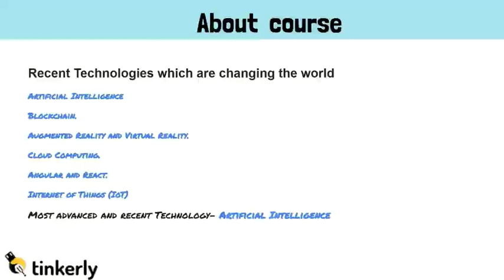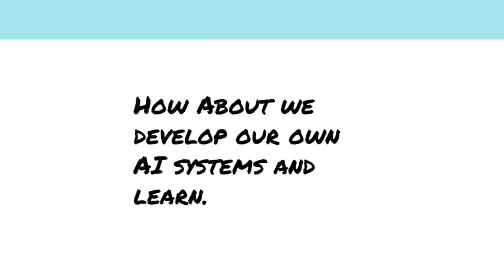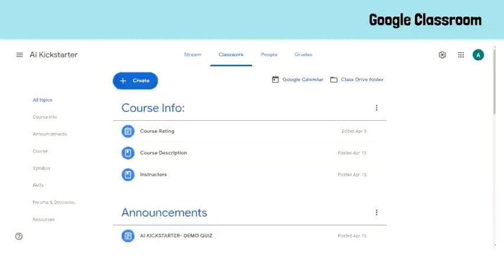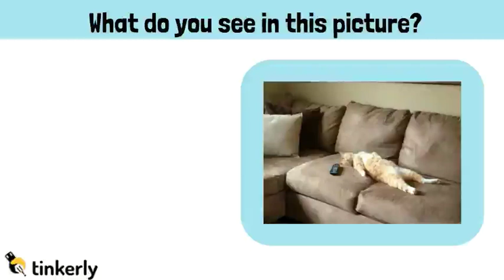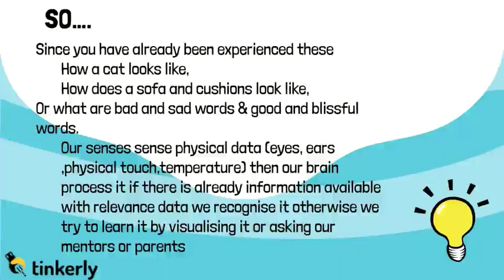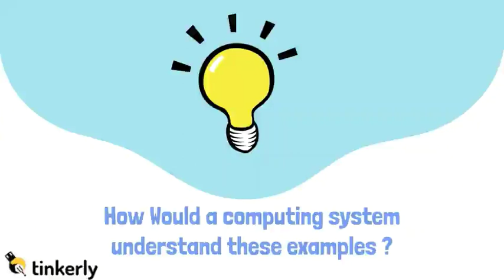Tinkerly's Artificial Intelligence Kickstarter Demo Course For Kids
Have a sneak peek at Tinkerly's AI Kickstarter Course with the help of this fascinating video. This video will give you insight into the Artificial Intelligence course and make you aware of the benefits of learning AI from an early age.